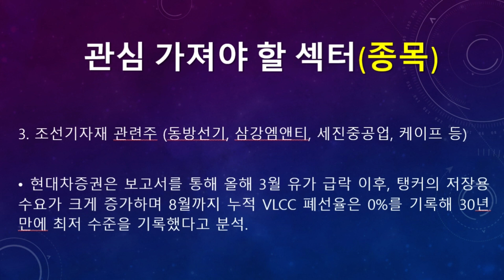미리보는 11월 9일(월) 탑픽종목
▶ 미리보는 11월 9일(월) 탑픽 종목 탑픽 종목에 대한 동영상입니다.

▶ 11월 9일(월) 증시일정 (돈되는 주식캘린더 앱)